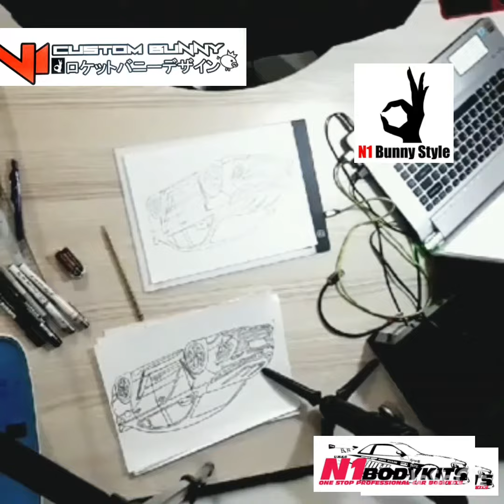Sketching design perodua bezza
perodua bezza
n1online store
n1bunny style
sketching design